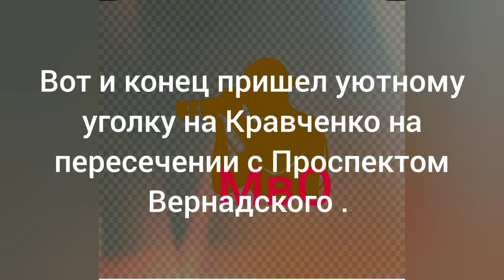25 ноября 2019 г.